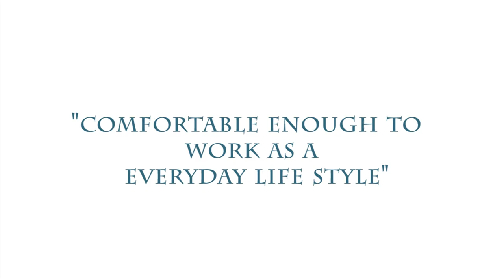Life on the Road | Interview: Scooter Tramp Scotty & Ursula the BROAD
Fox Creek Leather's interview with Scooter Tramp Scotty & Ursula the B.R.O.A.D..
Shot on location at Fox Creek Leather in Independence, VA
The Tramp and the BROAD talk about their gypsy motorcycle lifestyle.